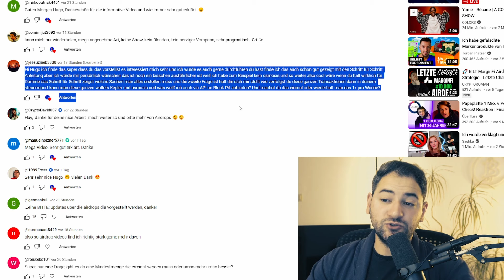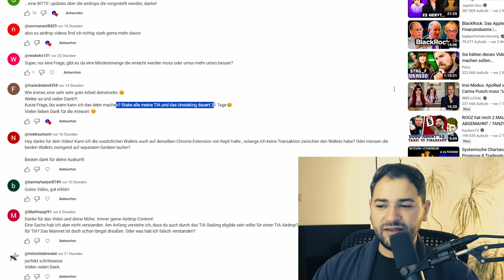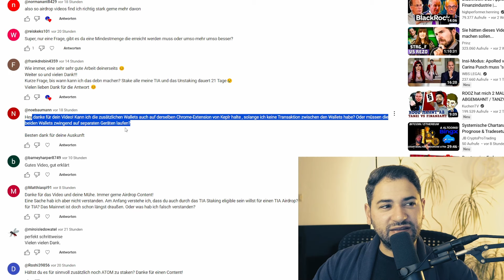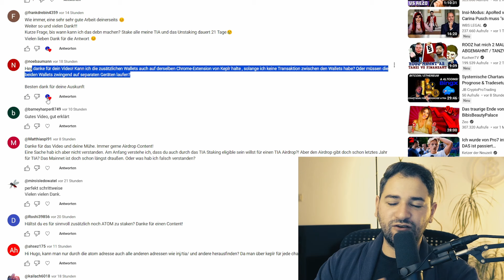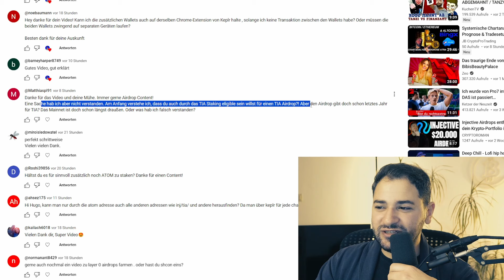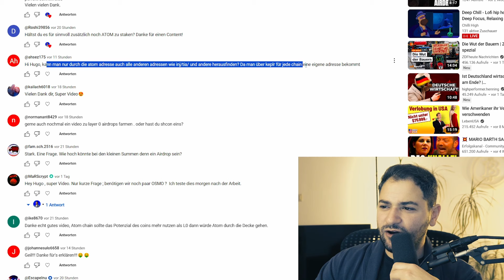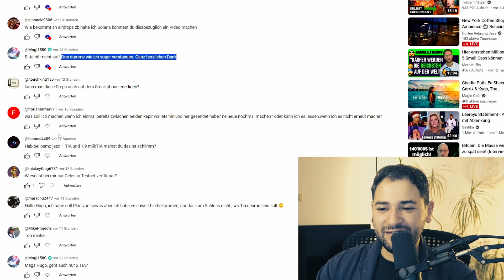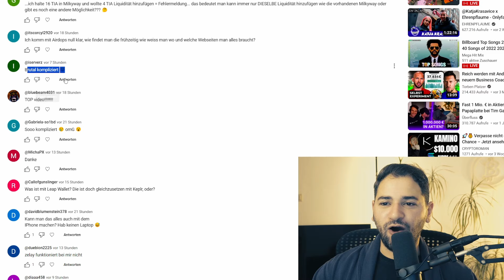🪂 Celestia AIRDROP Teil 2: Darauf musst Du achten!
🌱 MEHR CONTENT?

🕐Timestamp
00:00 Frage 1: Grundlagen
01:37 Frage 2: Mindestmenge?
02:24 Frage 3: Wann?
03:29 Frage 4: 2 Keplr Wallets?
05:02 Frage 5: Weitere Airdrops?
05:55 Frage 6: Auch Atom staken?
07:17 Frage 7: Wie viel TIA?
07:50 Frage 8: Wo kann ich die Airdrops sehen?
08:20 Frage 9: Wir sind früh dran!

Quellen